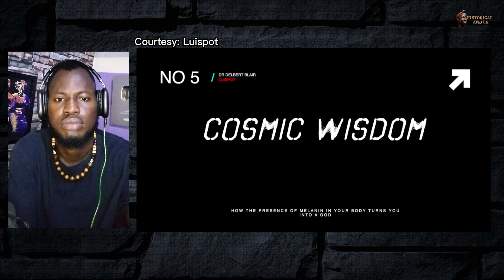How the power of melanin turns you into a god.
Melanin is the pigment that is responsible for our beautiful variety of skin tones and shades, eye colors, and hair colors. However,
when we discuss melanin, that discussion rarely includes its actual biological benefits.Not only does melanin provide pigmentation
for human skin, hair, and eyes, it also provides protection against the harmful effects of ultraviolet (UV) rays.

Melanin serves several functions in the body, including protecting the skin from harmful UV radiation by absorbing and
dissipating UV rays, which helps prevent sunburn and skin damage. It also contributes to determining the color of the skin, hair, and
eyes.

There are two main types of melanin: eumelanin and pheomelanin. Eumelanin is responsible for brown to black pigmentation, while
pheomelanin is responsible for yellow to red pigmentation. The relative proportions of these two types of melanin determine an
 individual's skin, hair, and eye color.

The production and distribution of melanin in the body are primarily determined by genetics. Different ethnic groups have varying
levels of melanin production, resulting in differences in skin pigmentation.

 Exposure to sunlight stimulates melanin production, leading to tanning. This is the body's natural defense mechanism to protect the
skin from UV damage. However, excessive sun exposure can also lead to sunburn and an increased risk of skin cancer.

✅COMMENTING POLICY
Keep your comments and posts appropriate, helpful, and relevant. Any offensive, disrespectful, harmful, threatening, vulgar,
 obscene, or inappropriate content will be removed immediately. Spamming, vandalizing, promoting, and advertising are also not
allowed. While we encourage free speech and open discussion, attacking or harassing other users is not tolerated. Repeat violators
 of this policy will be reported and may face a ban.